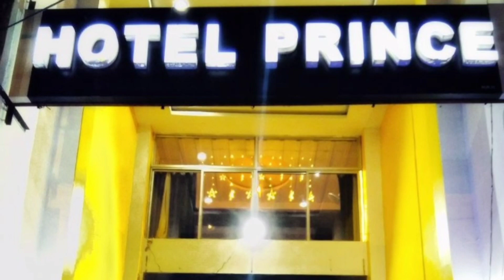MIDDAY ODIA NEWS BULLETIN